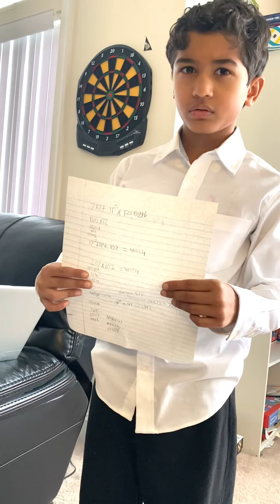Math crunching kids - kids math